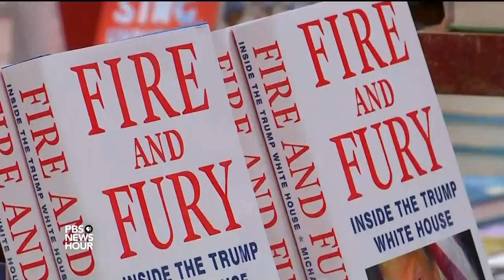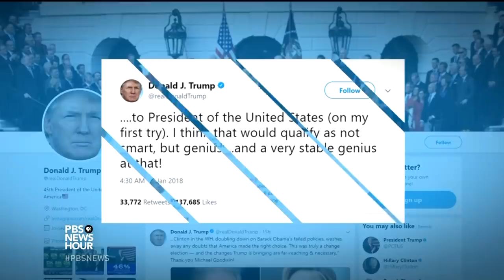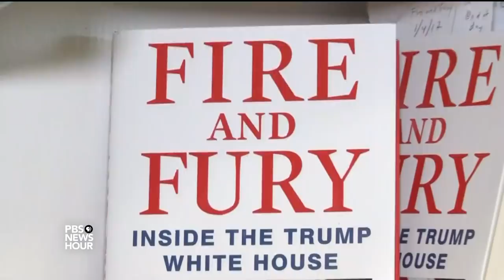Trump insiders ‘afraid for the country,’ says Michael Wolff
In his explosive new book “Fire and Fury,” exploring the first year of Donald Trump’s presidency, Michael Wolff said the people closest to the president were “afraid for their own careers and for the country.” Wolff sits down with Judy Woodruff to discuss what he learned through his reporting and the pushback he has received, including from the president himself.